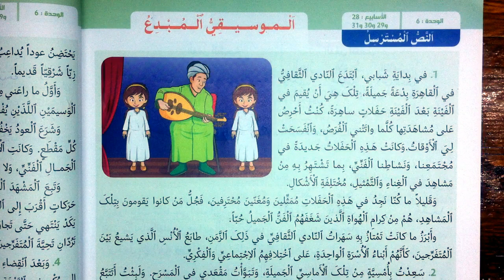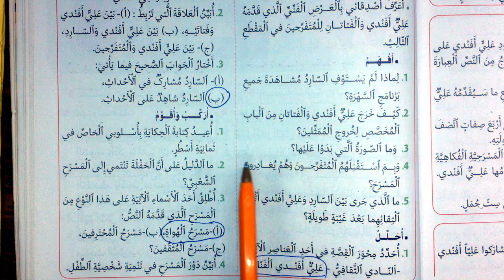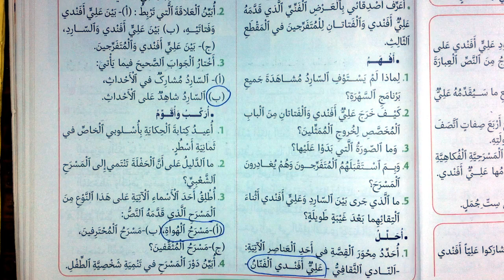اجوبة النص المسترسل الموسيقي المبدع المقطع الرابع الصفحة 213 منار اللغة العربية المستوى السادس